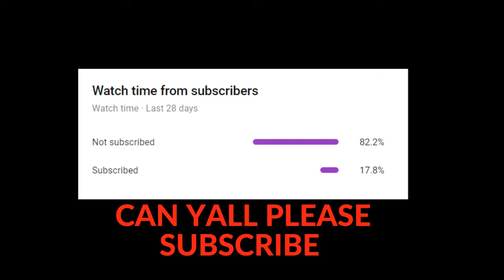RAGE QUITE part 2